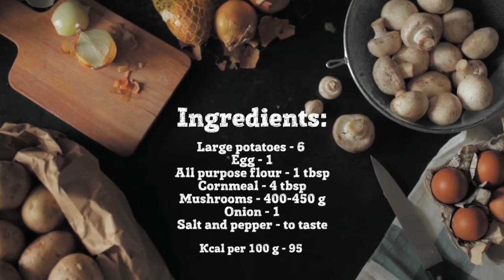Potato pancakes from mashed potato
Potato pancakes recipes using leftover mashed potato , if you like the Potato pancakes from mashed potato  video support us by liking the video and subscribe to our channel for more food recipes
Subscription link 👇🏻